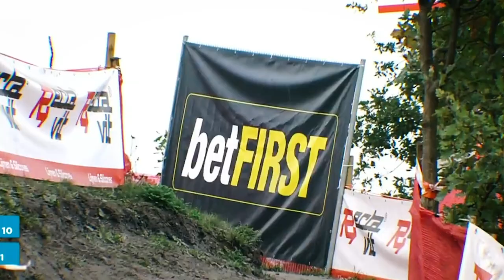CX Heat Check Power Rankings 2020-2021 | Ep. 2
Hello cyclocross friends! And welcome back to episode two of the 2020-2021 CX Heat Check Power Rankings. For this week, we consider the results from Ethias Cross Beringen and EKZ CrossTour Bern to determine who reins supreme in the CX Heat Check Power Rankings.